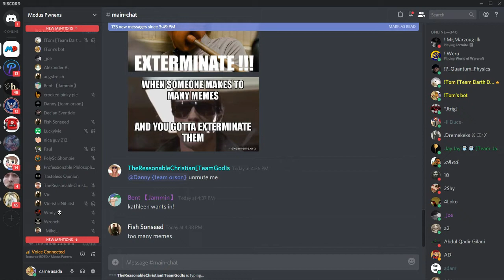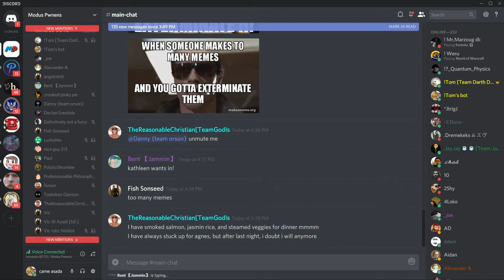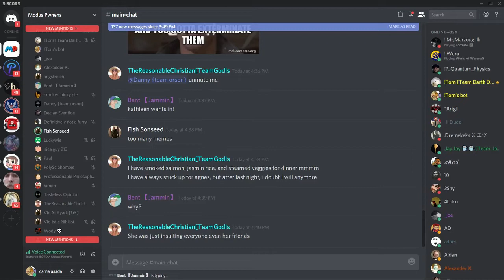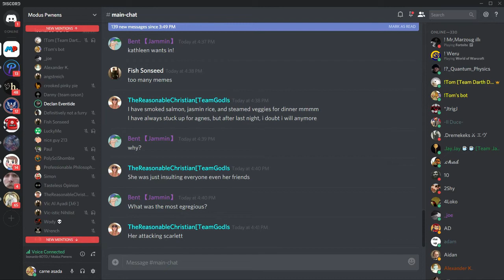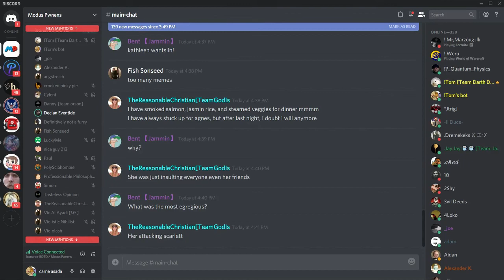Darth Dawkins bans Tasteless Opinion